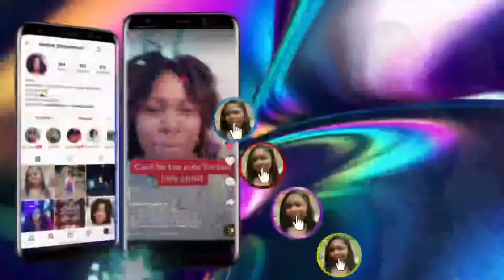10 TRAVEL ESSENTIALS FOR 2022 | What to pack when going on a trip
Hey Blessed Peeps, It is finally Spring and the good weather is calling. I am sure that most of you watching will be going on a little vacation so  here you will find the ideal things needed when traveling. Tune in to next week's video...you cant afford to miss it!
Remember to like, share with your friends and drop a comment down below - tell me what was your favorite part of the video and what you would like to see next. I'll consider your suggestion

Chapters
Travel Essentials Intro- 00:00
Sweaters - 01:11
Water bottles - 01:54
Snacks - 02:18
Identification - 02:50
Negative CoVid Test - 03:23
Masks - 03:52
Hand Sanitizers - 04:29
Medications - 05:15
Earphones - 05:45
Put God First - 06:27

💕Link to my Kindle book- Suicide Survivor